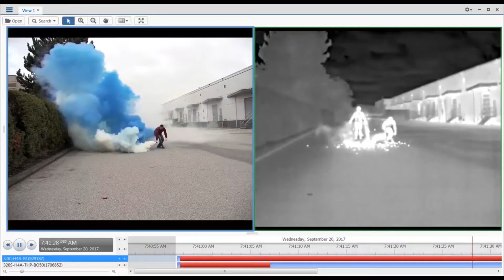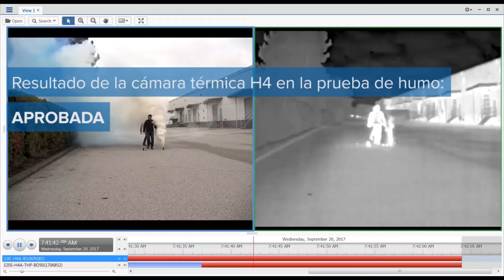DNT | Línea de Cámara Térmica H4 | Prueba de Humo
La línea de cámaras térmicas Avigilon H4 proporciona detección y rendimiento excepcionales con la combinación de imágenes térmicas y el análisis de video de autoaprendizaje de Avigilon. Operando más allá del espectro visible, la línea de cámaras térmicas H4 está diseñada para detectar el movimiento de personas y vehículos incluso en áreas con poca visibilidad, condiciones de iluminación difíciles, oscuridad absoluta y objetos parcialmente camuflados.